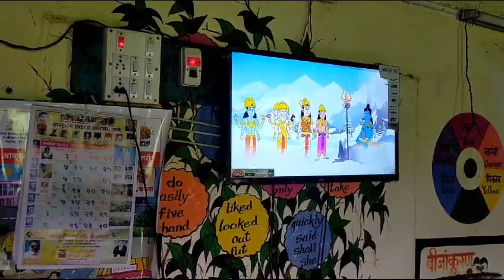Baudhpada tribal ZP school🙏🏻❤️